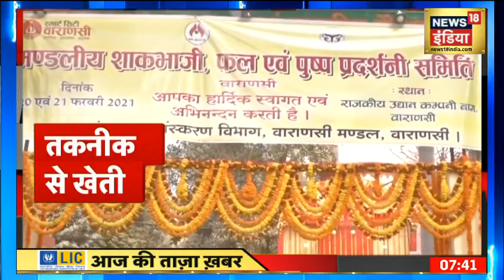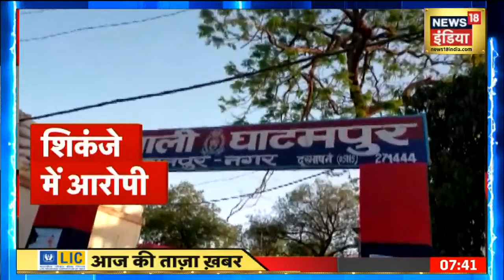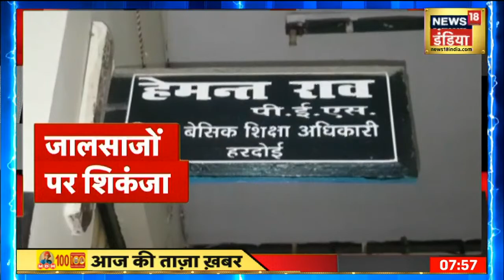Morning News: आज की ताजा खबर | 21 February 2021 | Top Headlines | News18 India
00:05 : भारत और चीन के बीच तनाव के बाद 10 वे दौर की बैठक में दोनों देश के बीच बाकी बॉर्डर से भी सेनाएं हटाने की बातचीत हुई.
02:38 : मोती सिंह को पुलिस ने गिरफ्तार किया था. बाद में मुठभेड़ में मोती की मौत हो गई.
03:45 : 5 राज्यों में होने वाले चुनावों को लेकर और किसान आंदोलन के ऊपर बीजेपी की आज बैठक होगी.